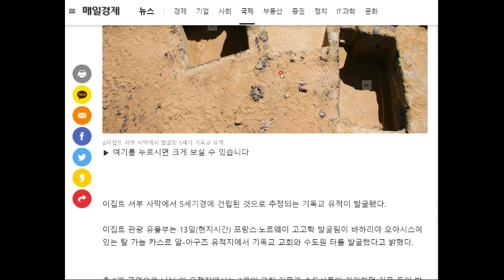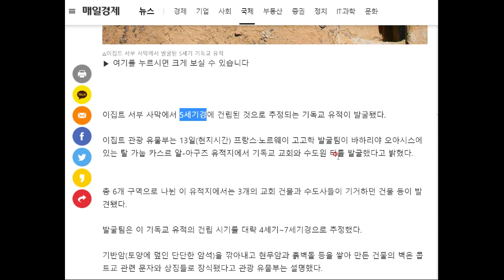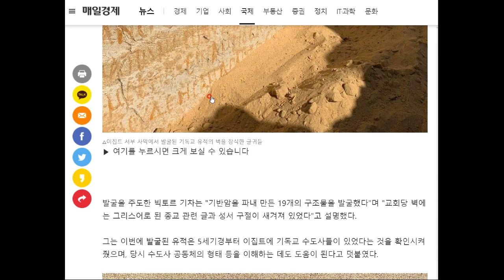아니, 이집트에도 기독교 유적이 있다니!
전혀 몰랐습니다! 초기 기독교 유적이 발견되었다는군요^^